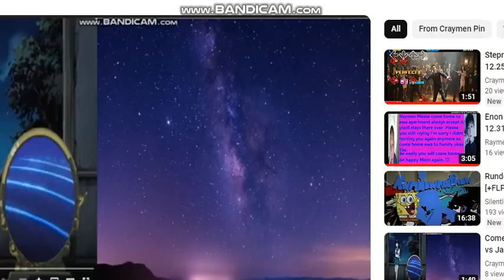Marie vs Pai Speed Ugly eek DOA 5 lr 12.31.2017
코미웨이 thumpsdownsamjaredleftsidearmcrossed No Armcrossed Left and Standing Tray to not at left not Red and Blue okay NoBlueNecktieSamandNoRedNecktieDean Danny Lim Evan Ghang Keonjik Lee Crady Rang Roof Mech Christmas Decmeber Be home soon okay Yes Edit Doobi doo dont be shy Tu vivi nell aria Miani Lo Sbaglio hate them so pissed no good again okay ma Danny Richard Luga Be Family guardian always accept okay yes. Achiemeideh Yes okay DDRryonareverse Hp Laptop Hard Disk Sandisk Cruzer Glide Angel Rainbow Home soon Tin Pete MeanSaint m34nsa1nt okay Yes Angelic Home soon back again Come home always Prayer Home Save Memory healed your voice eyes okay Yes no be again okay Ma Danny Yes Hate Eric Ancheta anymore again I wanted come back home to Ma Home always Nobody cant beat me hurt me my granson always his Mom Granson alone okay Yes SongSeungheon Gary Sinise Nichalos Cage Harvey Mike SBS MBC KBS TVN JTBS JBTS Phi Viet Volume 11 JTBC Trandy Crewmen Kirby Crying Cay Ratellite Kleep we are Eye eyebrow Hair Mouth Shut okay Rey Pin Khmer No one cant never stop beat me anymore Get out go home Beat it. Do not Leave the House last 1 years ago Danny Ma okay Yes I used it there at home ewa apartment safe better always accept okay yes Jo jung suk Crady Raecren Bobby Raecren សុី ចាស់